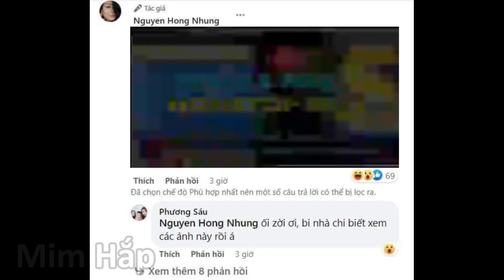osu! là game của wibi